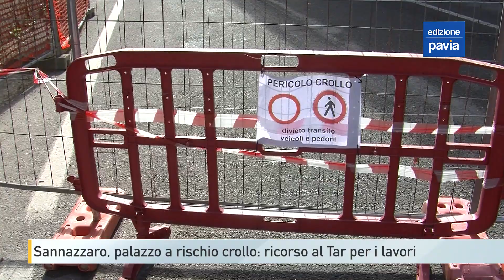Sannazzaro, palazzo pericolante: ricorso al Tar per i lavori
Ci vorrà almeno la metà di maggio per riaprire via Cavour a Sannazzaro de’ Burgondi, la strada del municipio chiusa da quasi un mese per il palazzo a rischio crollo.
I proprietari hanno fatto ricorso al Tar contro l’ordinanza del Comune con cui si sollecitava la messa in sicurezza dell’immobile fatiscente. Interventi che in via Cavour, come ha fatto sapere l’amministrazione comunale di Sannazzaro in una nota, sono attesi da oltre vent’anni.
Per questo motivo erano stati concessi alla proprietà cinque giorni di tempo per iniziare a occuparsi del ripristino. Qualora non avesse provveduto la proprietà, come precisato nell’ordinanza del sindaco Roberto Zucca, il Comune se ne sarebbe occupato d’ufficio, rivalendosi successivamente delle spese nei confronti dei proprietari.
Il tutto sarebbe avvenuto in un tempo massimo di trenta giorni, tant’è che il Comune aveva già individuato una ditta per i lavori. Il ricorso, davanti al giudice amministrativo lombardo, ha avuto come primo effetto quello di rallentare l’iter per la messa in sicurezza. Ma, sottolinea sempre il Comune, non sono state fatte proposte per sistemare lo stabile ammalorato e ripristinare la viabilità in zona.
“Una situazione inaccettabile che di fatto divide la città in due”, attacca l’amministrazione, lamentando i gravi danni al commercio locale e per i cittadini, in particolare per le famiglie che portano i bambini a scuola e che si ritrovano il traffico deviato.
Il Comune, commenta il sindaco di Sannazzaro, Roberto Zucca, ha richiesto al Tar la procedura di somma urgenza, al fine di arrivare il prima possibile a una decisione su chi tocca intervenire per sistemare il palazzo di via Cavour. “Confidiamo che siano riconosciuti i diritti dei cittadini”, conclude Zucca, auspicandosi che a intervenire siano direttamente i proprietari per tornare al più presto alla normalità.